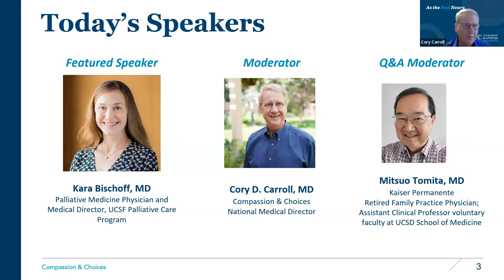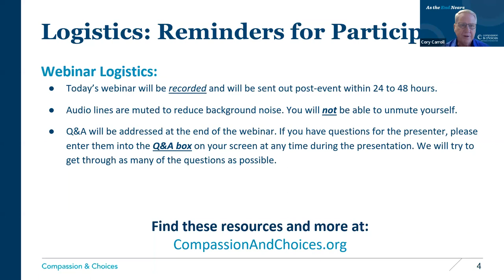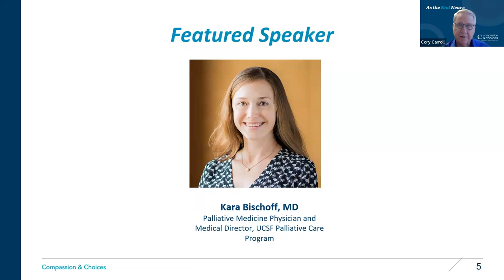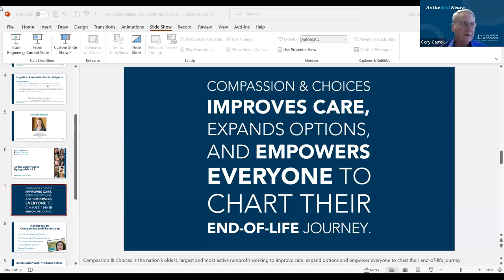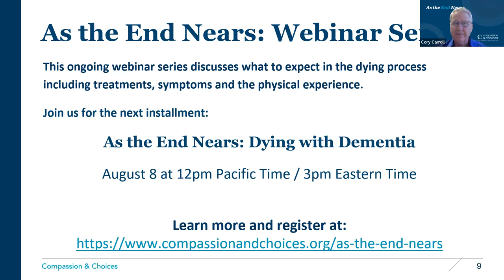As the End Nears: Dying With ALS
Watch As the End Nears: Dying With ALS. with Dr. Kara Bischoff, palliative care physician and medical director of the University of California San Francisco Palliative Care Program, as she discusses late-stage ALS and what to expect at the end of life with this illness.